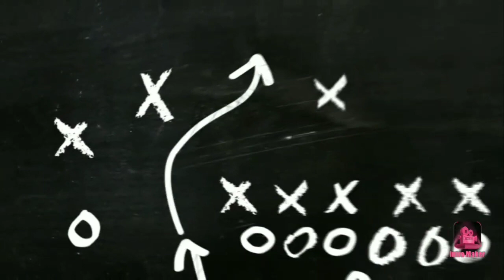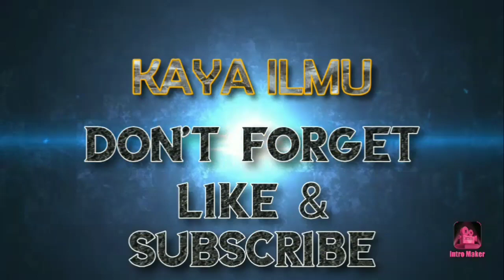LifeAfter - Review Manor From VnCamp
Thans for soi from VnCamp